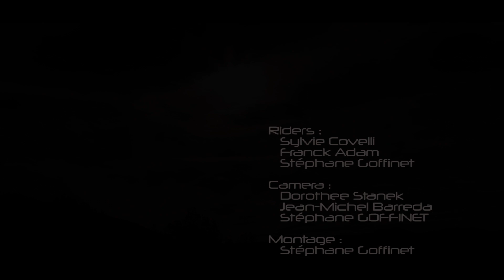Red Dream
Ketos foil
Salagou